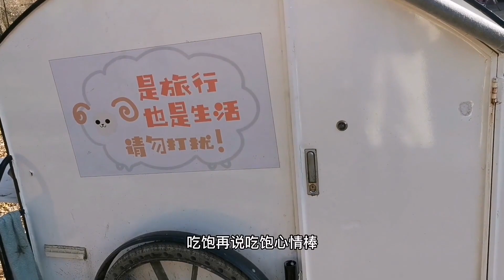骑行翻车手被摔肿，现在给我个澡堂子我都没法自己搓澡，总结教训调整好心态继续前行【朵拉的骑行床车生活】